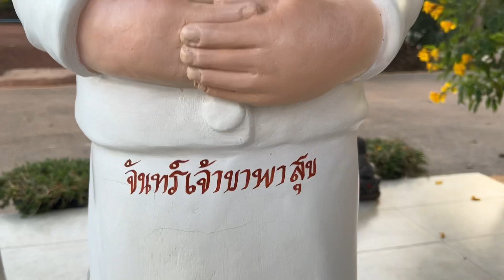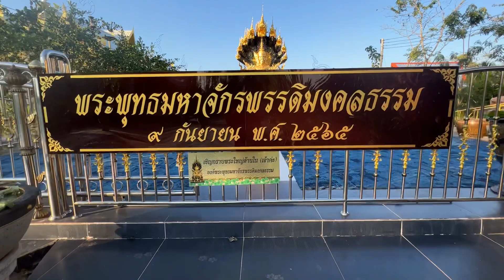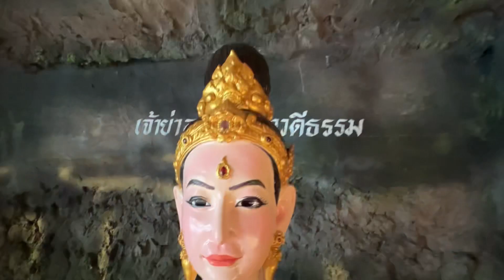พระพุทธมหาจักรพรรดิ วัดป่ามงคลธรรม อำเภอวานรนิวาส จังหวัดสกลนคร